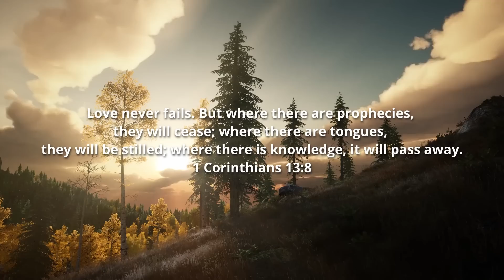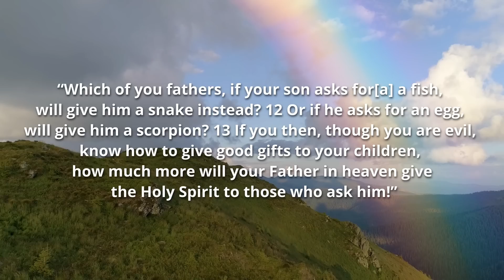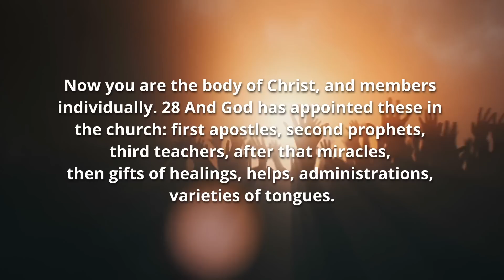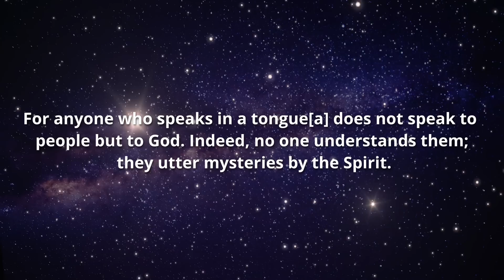"Speaking in TONGUES is Demonic, gibberish, and not for today"! Addressing objections!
If you've heard people say that speaking in tongues is not for today, and you're curious about why they feel this way, then this video is for you! By the end of this video, you'll have a better understanding of why people believe this, and you'll be able to respond to criticism of people speaking in tongues with confidence!

165 N. Maple Ave